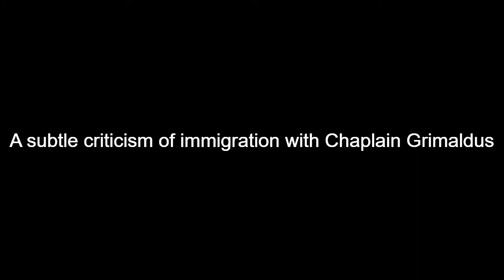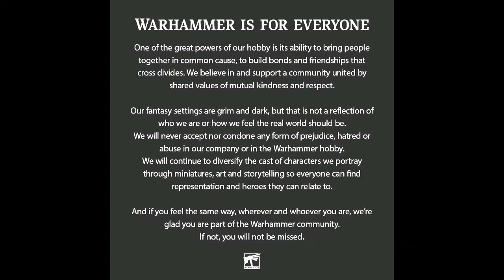Chaplain Grimaldus's tips on immigration